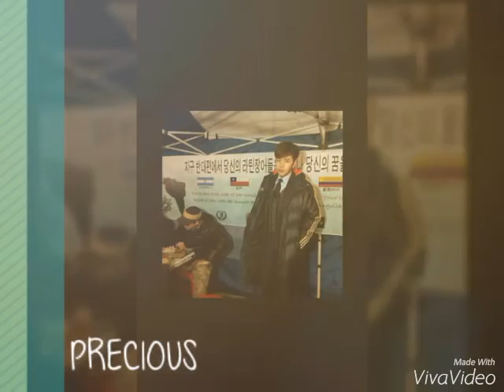LINITHA AND SUKKIE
Momento de drama y Dorame